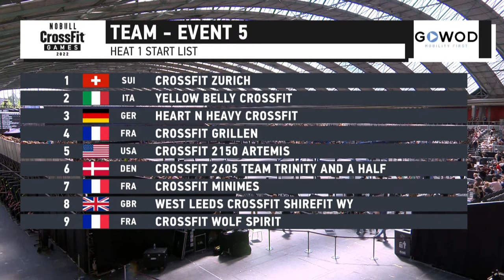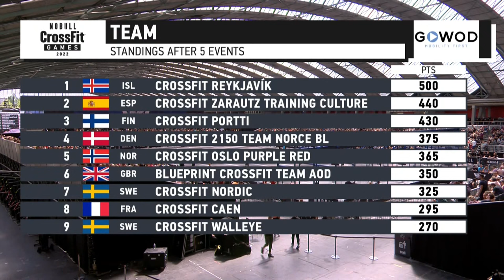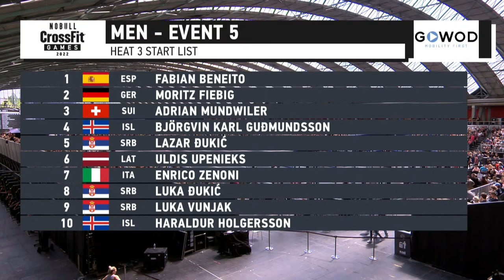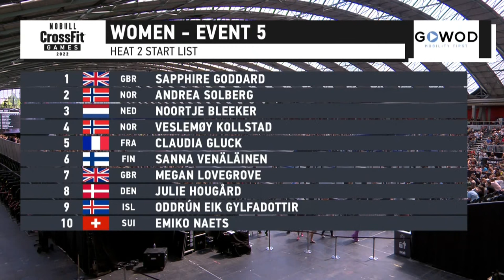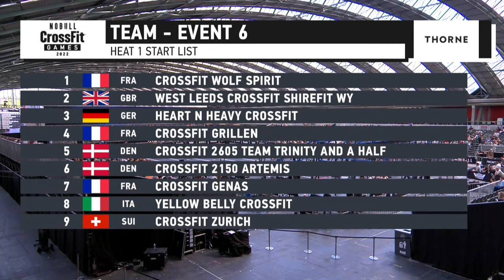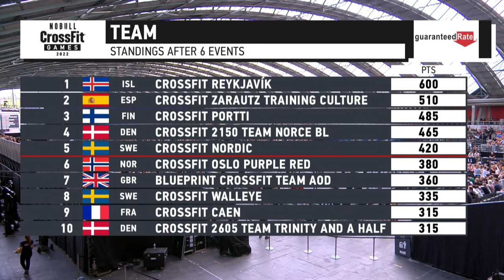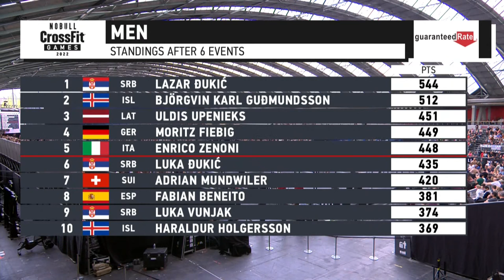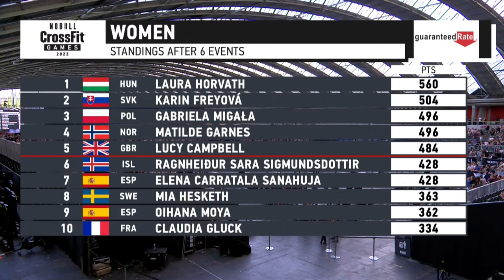Day 3 Lowlands Throwdown — CrossFit Semifinal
Enjoy coverage of the CrossFit Lowlands Throwdown.

Whether you can attend an event in person or are watching online, we’ve got you covered. Here's how to watch the coverage

00:00-04:40 Intro
04:40-13:55 Start
13:55-33:03 Team Event 5 - Heat 1
33:03-58:15 Team Event 5 - Heat 2
58:15-01:14:18 Individual Men Event 5 - Heat 1
01:14:18-01:33:32 Individual Men Event 5 - Heat 2
01:33:32-01:58:28 Individual Men Event 5 - Heat 3
01:58:28-02:15:13 Individual Women Event 5 - Heat 1
02:15:13-02:32:01 Individual Women Event 5 - Heat 2
02:32:01-03:13:57 Individual Women Event 5 - Heat 3
03:13:57-03:26:19 Team Event 6 - Heat 1
03:26:19-03:49:06 Team Event 6 - Heat 2
03:49:06-03:58:32 Announcement: Winning Teams
03:58:32-04:06:07 Individual Men Event 6 - Heat 1
04:06:07-04:14:38 Individual Men Event 6 - Heat 2
04:14:38-04:32:55 Individual Men Event 6 - Heat 3
04:32:55-04:43:46 Announcement: Winning Men
04:43:46-04:52:33 Individual Women Event 6 - Heat 1
04:52:33-05:00:16 Individual Women Event 6 - Heat 2
05:00:16-05:19:00 Individual Women Event 6 - Heat 3
05:19:00-05:30:34 Announcement: Winning Women